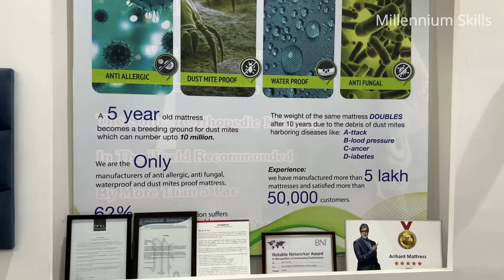Memory Foam Mattress Production Process. How Mattresses Are Made.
Memory Foam Mattress Production Process. How Mattresses Are Made. What’s inside your mattress. Mattress Manufacturing Process.